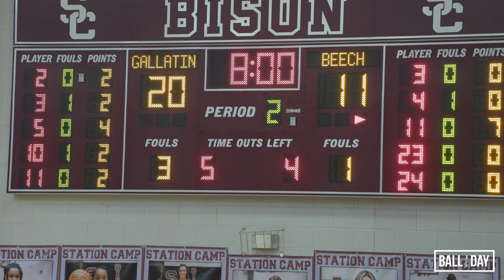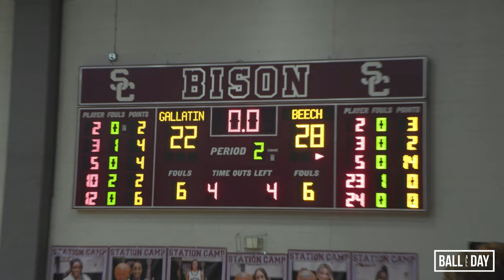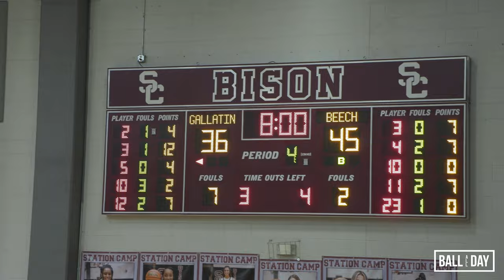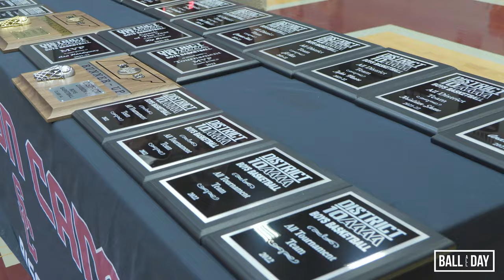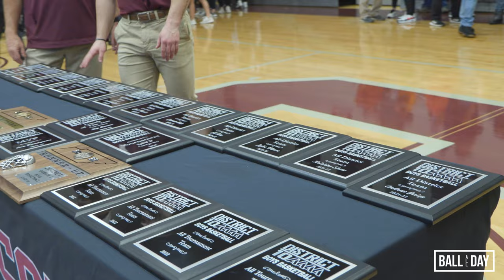Beech vs. Gallatin DISTRICT CHAMPIONSHIP FULL HIGHLIGHTS (2.22.2022)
Beech vs. Gallatin High School District Championship